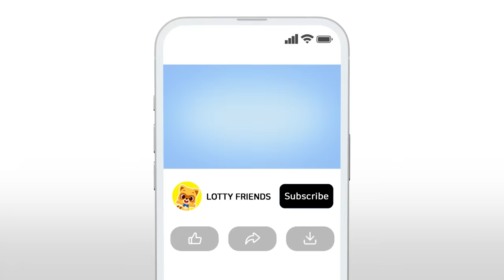Learn Colors with Color Ball Machine 🔵 3D | Kids Cartoon | Color Songs + Games | Lotty Friends